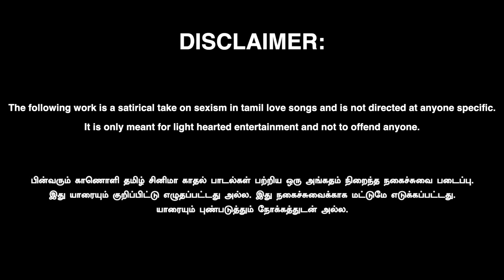How to write a Tamil Love Song? - Stand up comedy by Jagan Krishnan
Makkale! With Valentine's day coming up, watch the super funny Jagan Krishnan's take on how to write a Tamil love song!